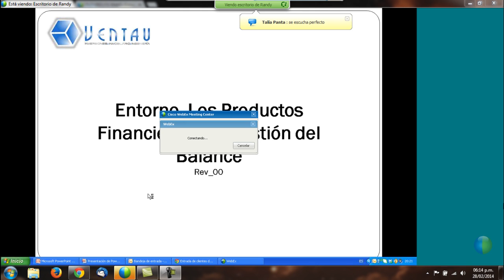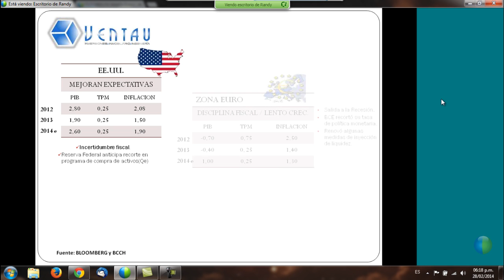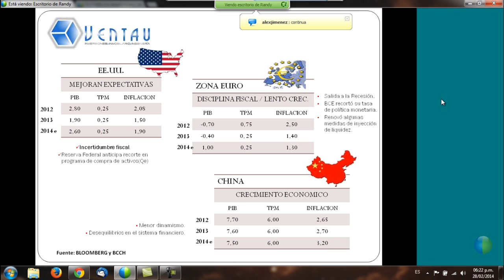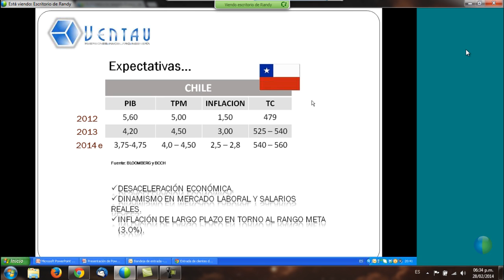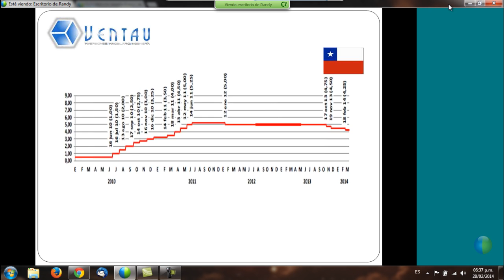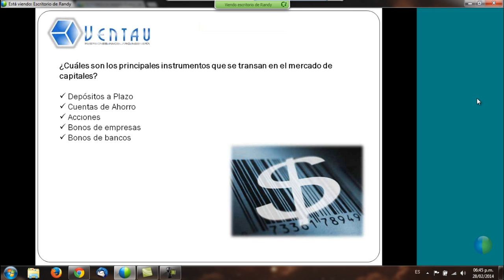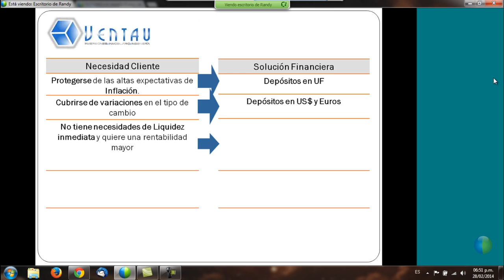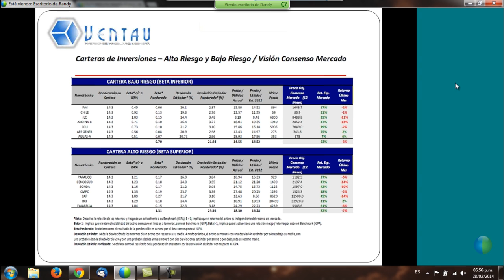Curso de Portafolios Chile Randy Jimenez Parte I (HD)